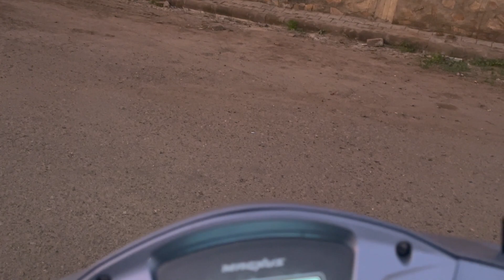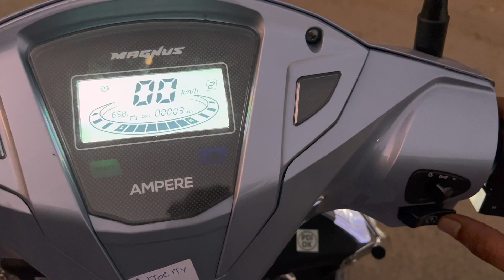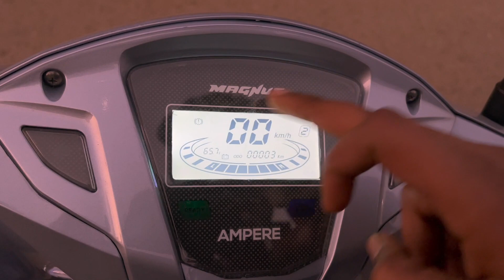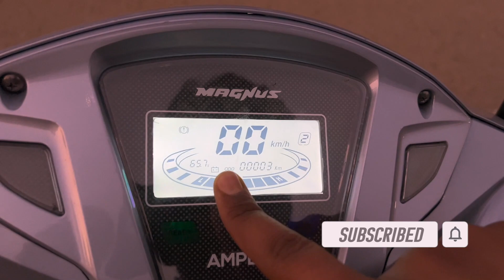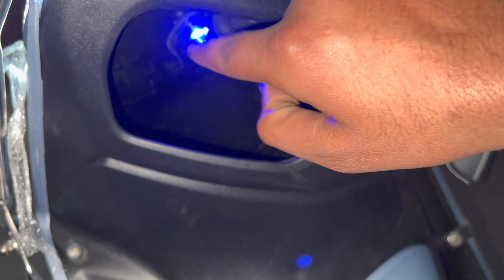Ampere Magnus EX Electric Scooter Review - Electric Activa Hai Ye ? | BikeOpedia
Hello Guys,

Today we are talking about All New Ampere Magnus EX Electric Scooter !!

Topics covered:-
Ampere Magnus EX  Review
Ampere Magnus EX Review in Hindi
Ampere Magnus EX Complete Walkaround

Special Thanks To AUTOCITY MOTORS Showroom For Their Support
Showroom:- AUTOCITY MOTORS
Address: Shop No. 14, 16, Sikar Rd, opp. Reliance Market, Vishwakarma Industrial Area, Harmada, Jaipur, Rajasthan 302013